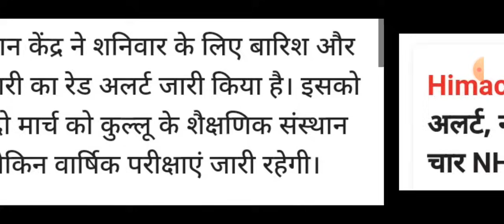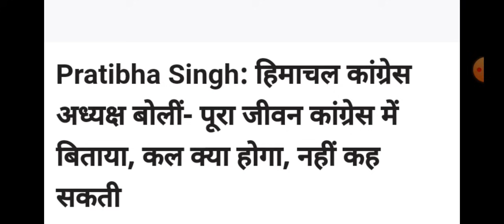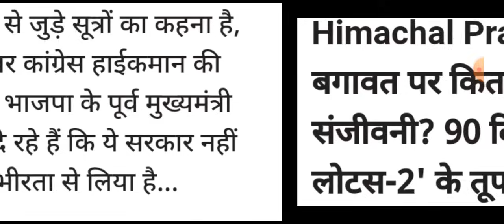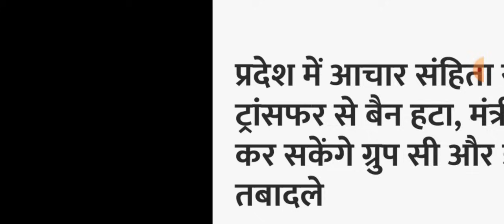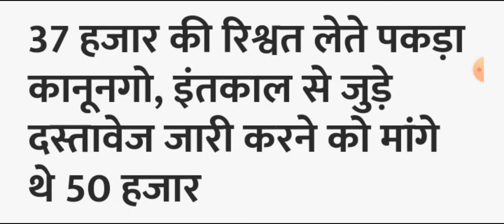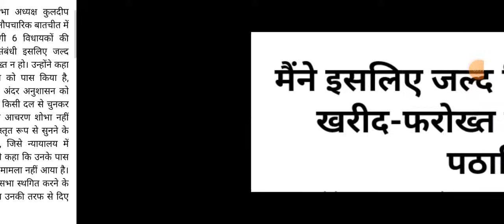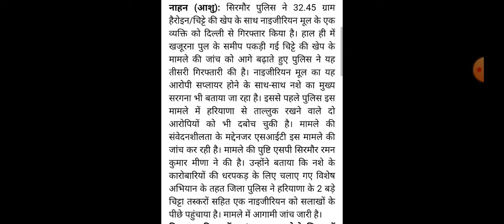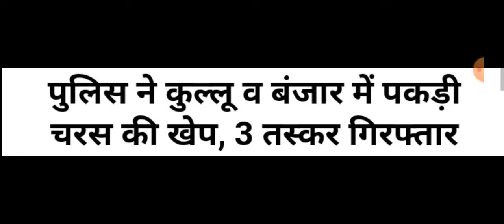Himachal Pradesh Breaking News || 02 March 2024 himachalnews आज की ताजा खबरें